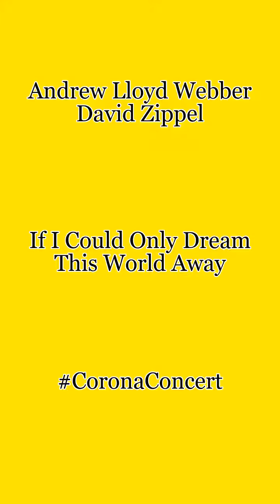If I could only dream this world away (The Woman In White) (Andrew Lloyd Webber/David Zippel)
Day 94 of CoronaConcert bringing music to those who can't get to it.